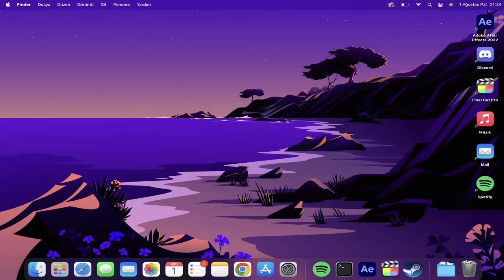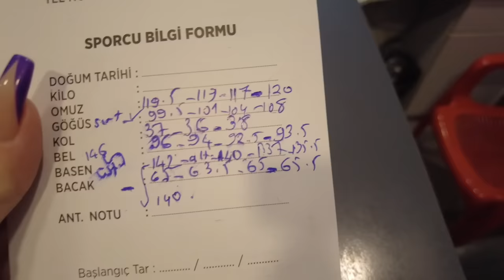EX-TÜP MİDELİ BİR GÜNDE NE YİYOR? - sporla sıkılaşmak, sezgisel beslenme ve kilo baskısı 💞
╰♡ L İ N K L E R  ♡